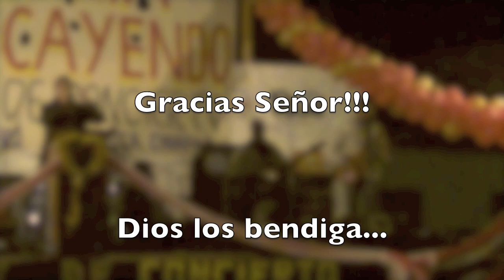Halel en Teopisca